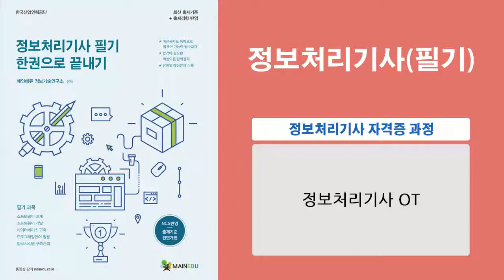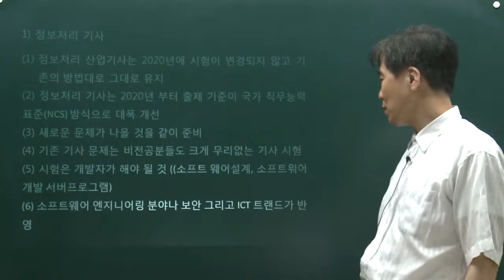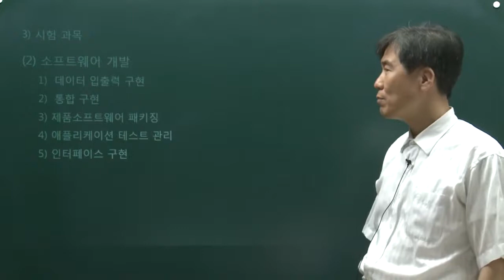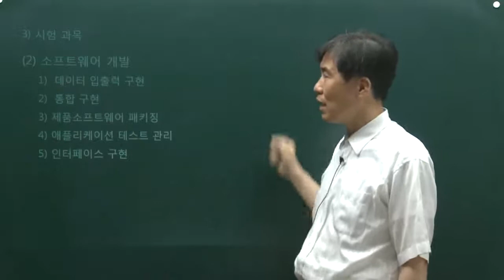[핵심 공략] 정보처리기사 필기 한권으로 끝내기 - 소프트웨어설계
학습난이도
중급

학습대상
- 정보처리기사 자격증을 처음 접하시는 분들

학습방법
본 강의는 정보처리기사 자격증을 취득하기 위한 소프트웨어설계 해설강의입니다.
강의는 강사님의 설명과 함께 이론 내용을 정리하는 형태로 진행됩니다.

강의특징
- 정보처리기사 시험의 핵심적인 내용들을 강조하여 자격증을 취득하는데 도움이 됩니다.

1. 정보처리기사 OT
2. Chapter 01 요구사항 확인 1. 현행 시스템 분석
3. Chapter 01 요구사항 확인 2. 요구사항 확인 ~ 3. 분석모델 확인
4. Chapter 02 화면설계 1. UI 요구사항 확인 ~ 2. UI 설계
5. Chapter 03 애플리케이션 설계 1. 공통 모듈 설계
6. Chapter 03 애플리케이션 설계 2. 객체지향 설계
7. Chapter 04 인터페이스 설계 1. 인터페이스 요구사항 확인 ~ 2. 인터페이스 대상 식별
8. Chapter 04 인터페이스 설계 3. 인터페이스 상계 설계
9. 적중예상문제 Chapter 01 요구사항 확인 ~ Chapter 02 화면설계
10. 적중예상문제 Chapter 03 애플리케이션 설계 ~ Chapter 04 인터페이스 설계 (완강)